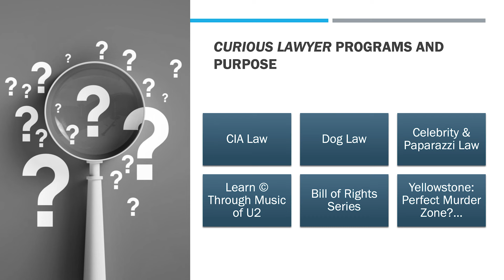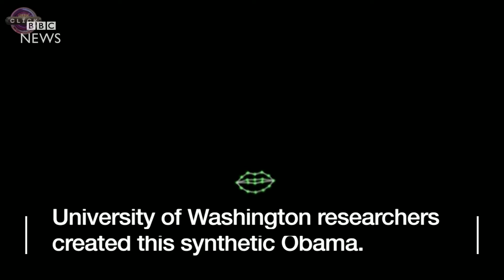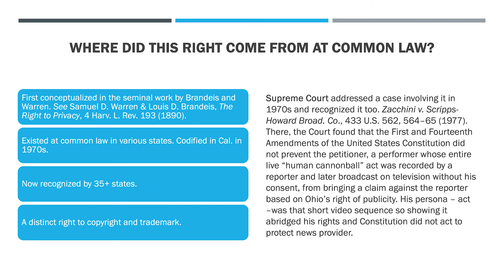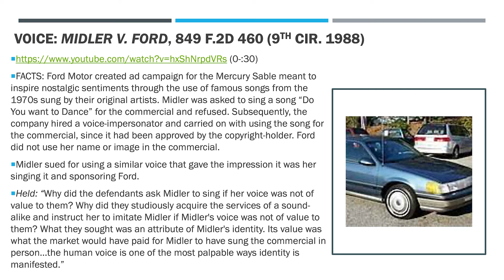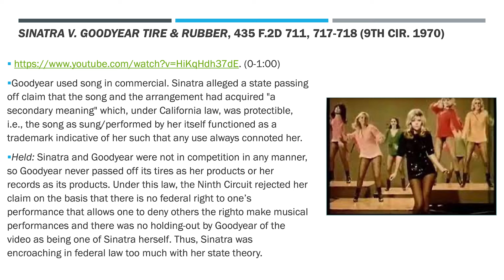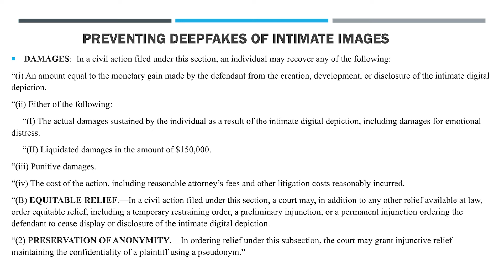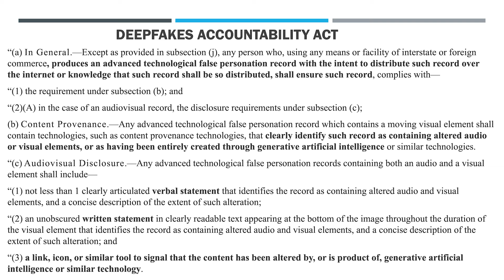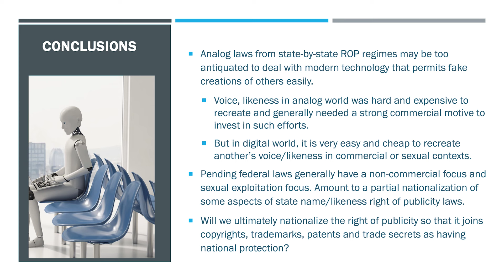The Curious Lawyer: Deepfakes and the Law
What are “deepfakes”?  What legal remedies are available to someone who has had their name, image, likeness and/or voice used in a deepfake without their authorization?  In the latest installment of “The Curious Lawyer” series, Peter Afrasiabi answers these and other key questions that surround the use of generative artificial intelligence tools to create deepfakes.